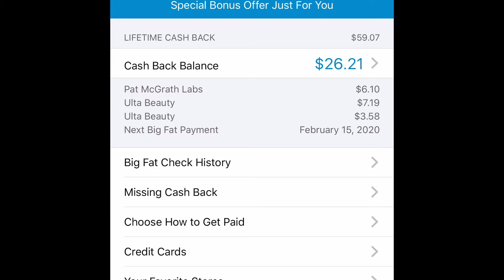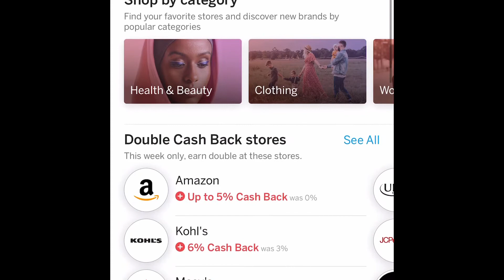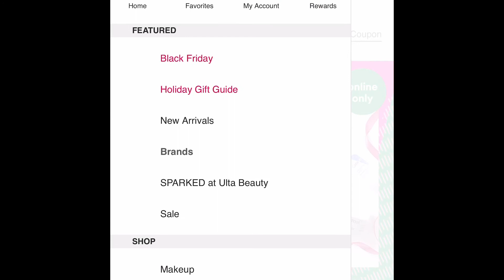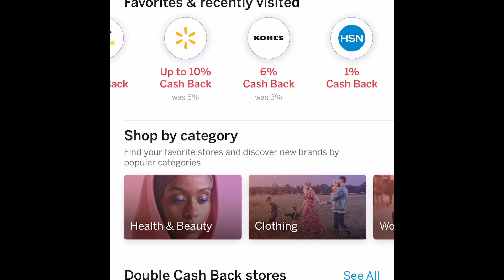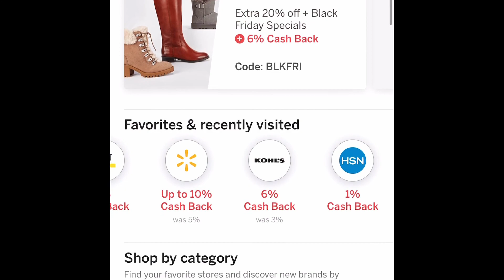COMPRA A TRAVES DE RAKUTEN Y OBTEN REEMBOLSO POR TUS COMPRAS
MIL GRACIAS POR SU TIEMPO ESTE VIDEO LO HICE ESPECIALMENTE PARA TI QUE TE GUSTA COMPRAR EN LINEA Y PARA QUE OBTENGAS EL MAYOR BENEFICIO POSIBLE.
TE DEJO MI LINK PARA BAJAR LA APLICACION DE RAKUTEN
YO SOLO OBTENDRIA $25 SI TU BAJAS LA APLICACION Y HACES TU PRIMER COMPRA DE $25 O MAS Y OBTIENES $10